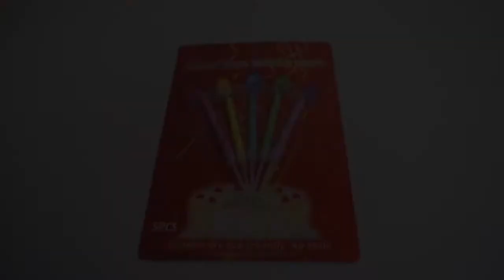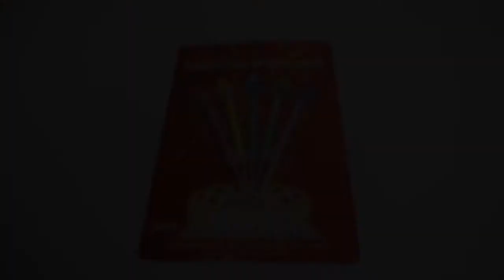신기한 5색불꽃 생일 초 5colored flame birthday candle 과학실험 장난감 액체괴물 fire science toy